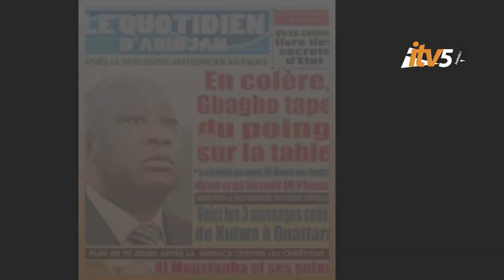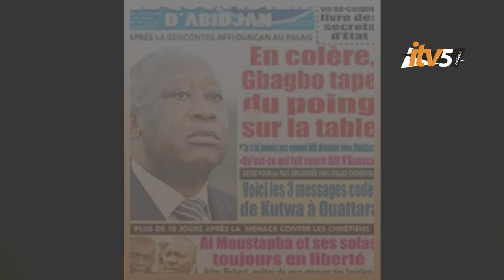Gbagbo Laurent crache ses vérités à France24 et RFI